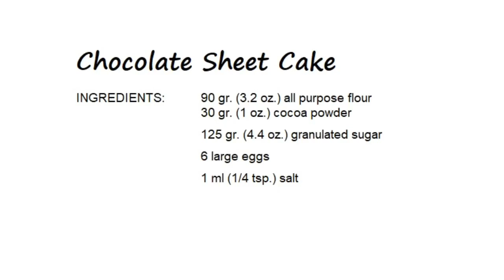How To Make Round Chocolate Sheet Cakes (For Ice Cream Sandwich Cake)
You need two of these to make a delicious sandwich ice cream cake.